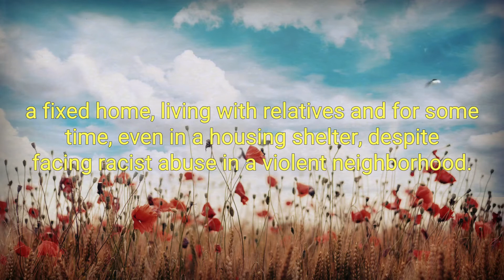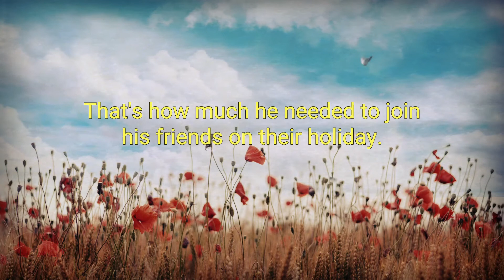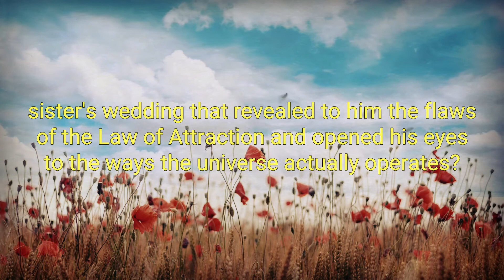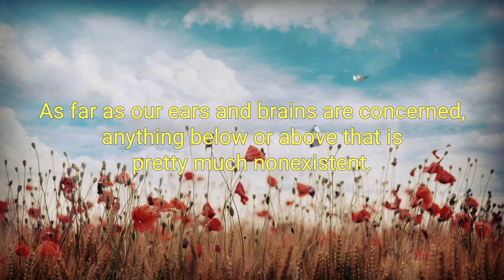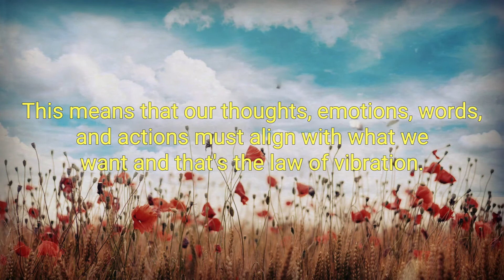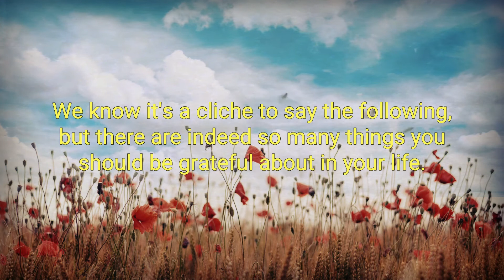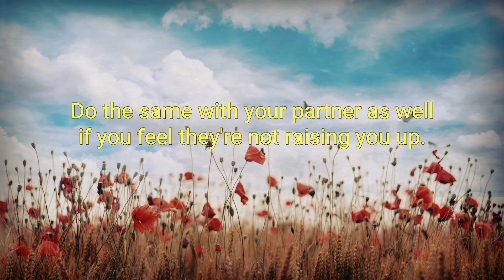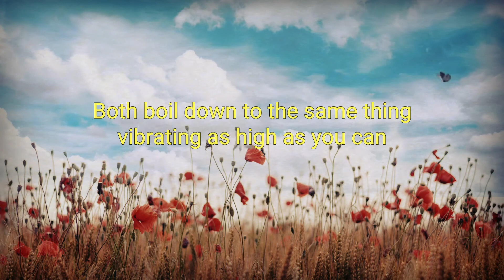Good Vibes, Good Life Best Audiobook Summary by Vex King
Good Vibes, Good Life: How Self-Love Is the Key to Unlocking Your Greatness  - Free Audiobook Summary and Review

Number one Sunday Times best seller.

Join the self-love revolution with Instagram visionary Vex King. This audiobook features inspirational messages and universal wisdom to help you manifest positive vibes.

Vex overcame adversity to become a source of hope for thousands of young people and now draws from his personal experience and his intuitive wisdom to inspire you to:

Practice self-care, overcome toxic energy, and prioritize your well-being
Cultivate positive lifestyle habits, including mindfulness and meditation
Change your beliefs to invite great opportunities into your life
Manifest your goals using tried-and-tested techniques
Overcome fear and flow with the universe
Find your higher purpose and become a shining light for others
With additional messages, this new version of the Good Vibes, Good Life audiobook is read by popular content creator and Vex King's wife, Kaushal (@kaushal on Instagram). It will empower and inspire you to change the way you feel, think, speak, act, and live your life.

 Life CHANGING; It’s a need read!!!
The book itself shipped in excellent condition, I am absolutely in love with this book, anyone going through a struggle, whether it be low self esteem, a toxic relationship, depression or anxiety, anything giving you a hard time in life...I’d recommend reading this book. It’s an eye opener, it helps you want to do better in the world, it motivates you to be positive, have self love and most importantly how to be happy in your own skin and in this world that is sometimes cruel to us. Anyone considering buying this book, get it..it was put in your path for a reason and honestly this book can change your life if you let it.

Did you love our upload of Good Vibes, Good Life: How Self-Love Is the Key to Unlocking Your Greatness  - Free Audiobook Summary and Review? You may want to listen to our previous audiobooks: